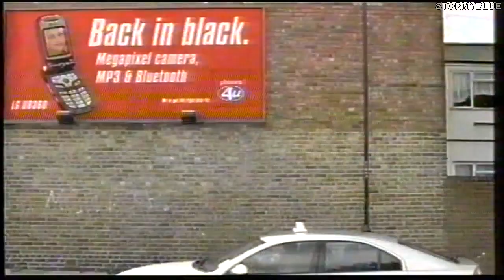The Hits - Continuity & Adverts (1st-2nd November 2005)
During Westlife's Greatest Hits and On The Couch.